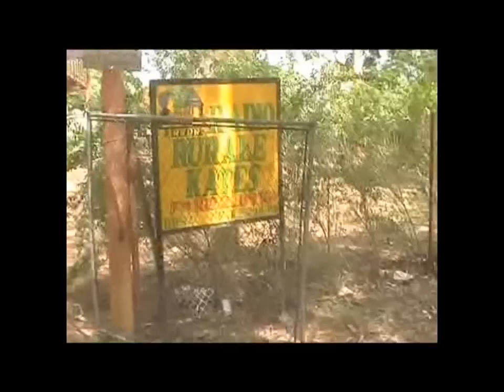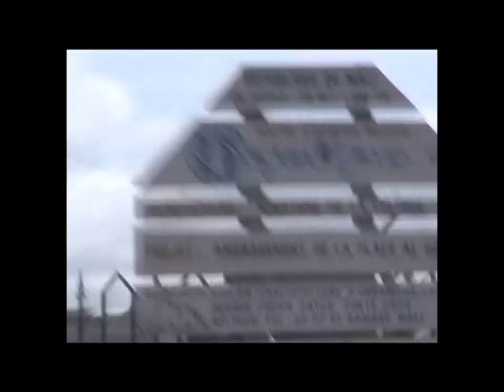Kayes Bamako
un viaje mas